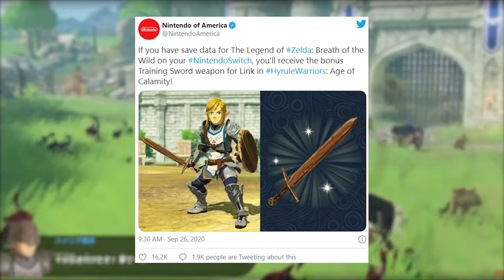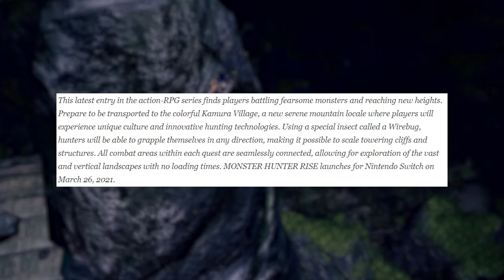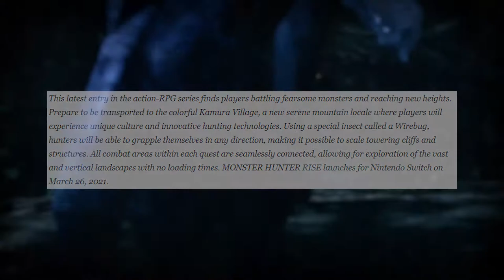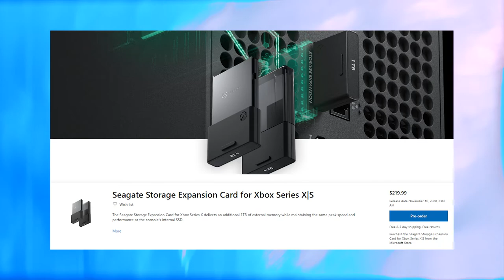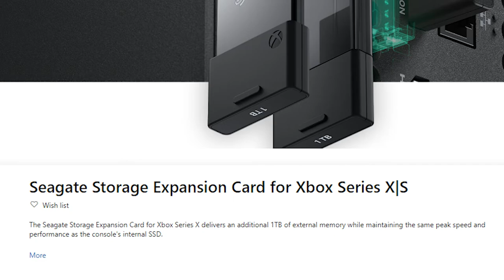Age of Calamity Ruled TGS! NEW Monster Hunter for the Switch?! | SEARCH & REPORT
Welcome to the tenth episode of Search & Report! A video series aimed at reporting gaming news.

0:29 We got an in-depth gameplay demo and new trailer for Hyrule Warriors: Age of Calamity at Tokyo Game Show.

4:00 The Nintendo Switch is getting a NEW Monster Hunter game! Monster Hunter Rise is coming March 26th, 2021.

6:35 We summarize the biggest Switch announcements from Tokyo Game Show.

7:52 The Xbox Series X/S are getting proprietary expandable storage at a HEFTY price.

Sources:
Hyrule Warriors Age of Calamity First Look

Xbox Series X/S Gets A Proprietary External Storage Solution